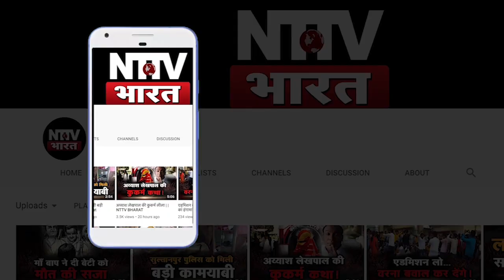BREAKING NEWS : AMETHI: सफारी पलटी, दो युवको मौत , चार घायल| NTTV BHARAT